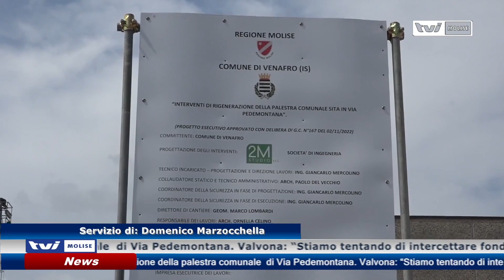𝗟𝗔𝗩𝗢𝗥𝗜 𝗜𝗡 𝗣𝗔𝗟𝗘𝗦𝗧𝗥𝗔, 𝗔𝗦𝗣𝗘𝗧𝗧𝗔𝗡𝗗𝗢 𝗜𝗟 𝗣𝗔𝗟𝗔𝗭𝗭𝗘𝗧𝗧𝗢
A Venafro lavori in corso per la riqualificazione della palestra comunale  di Via Pedemontana. Valvona: “Stiamo tentando di intercettare fondi per il palazzetto”